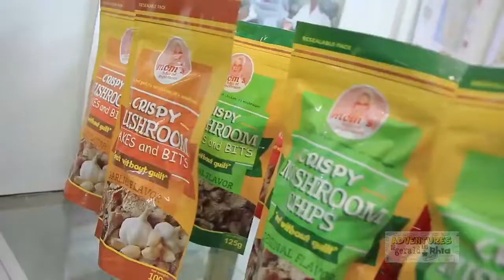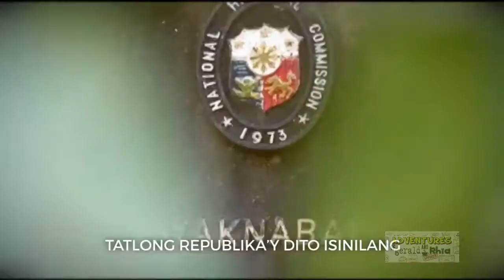Come visit Bulacan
This video is all about the wonderful province of Bulacan.

Adventures of Gerald and Rhia honors and pays reverence and tribute to this great province, the province of Bulacan. We are staying true to our love for travel as main inspirations that led to the creation our channel that aims to explore and document life's wonders.

The history of the province from the Spanish occupation has been replete with events worthy of recollection. As early as the time of the coming of Legaspi to conquer Manila with two of his subordinate officers, Martin de Goiti and Juan Salcedo, the Bulakeos thru their seafaring brothers from Hagonoy showed their instinctive love of country by helping Raja Soliman, King of Manila, fight the Battle of the Bangkusay Channel.

The history began when a small settlement of fishermen lived along the coast of Manila Bay before the coming of the Spaniards. Later on, these settlers became farmers after moving inwards as they discovered that the land in the interior part was fertile and very much drained by the network of rivers and streams. These settlers grew and flourished into large and prosperous settlement now known as the province of Bulacan.

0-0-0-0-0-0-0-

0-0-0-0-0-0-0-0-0